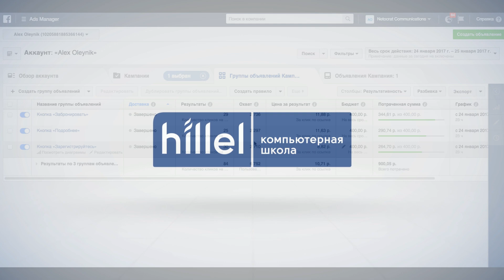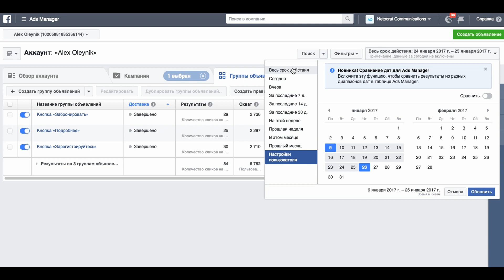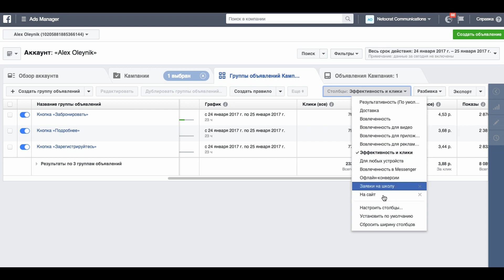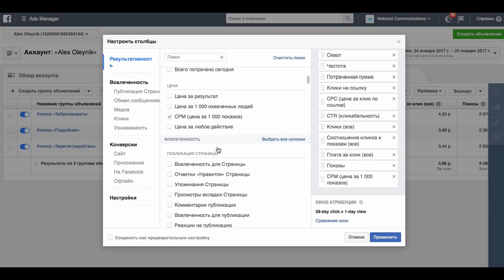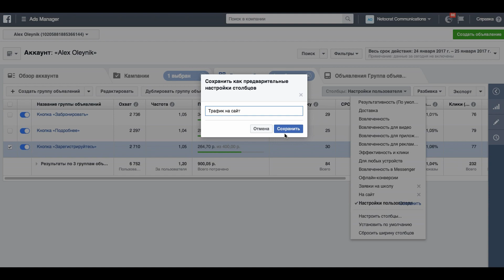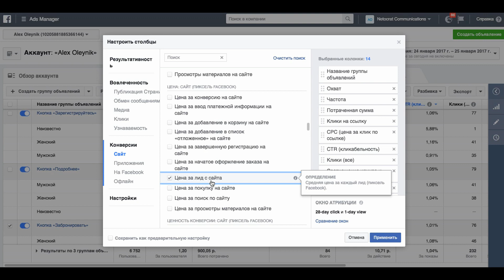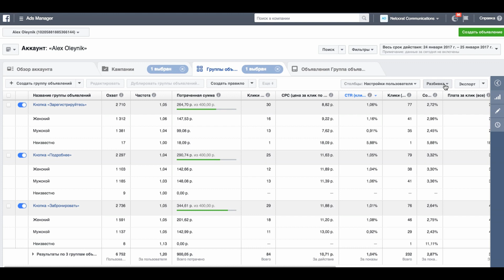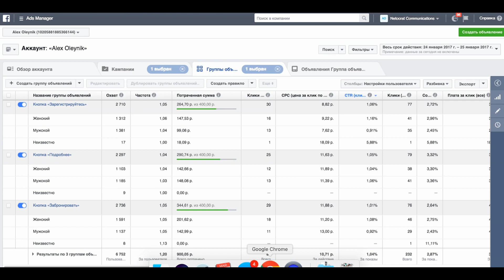Аналитика рекламы в Facebook